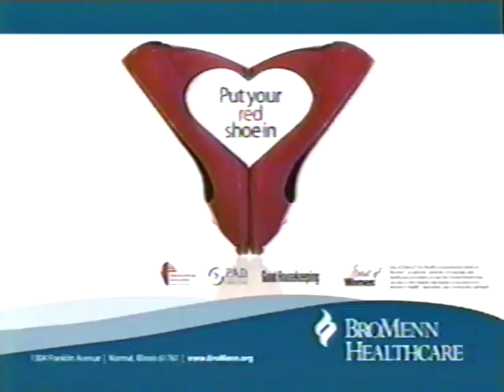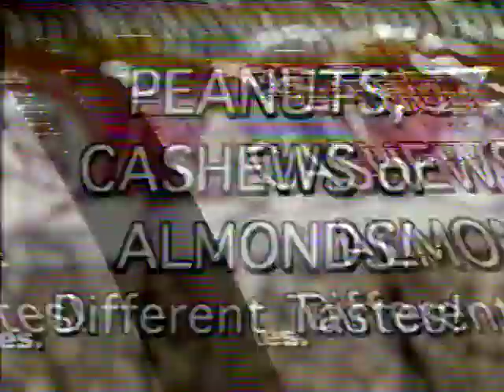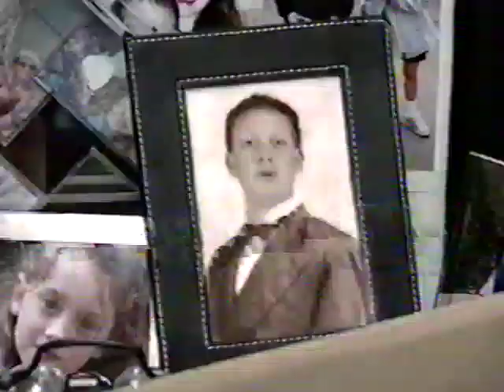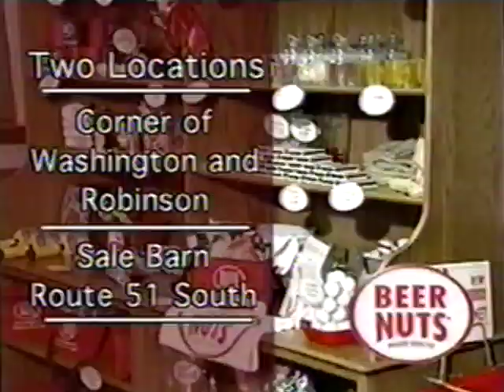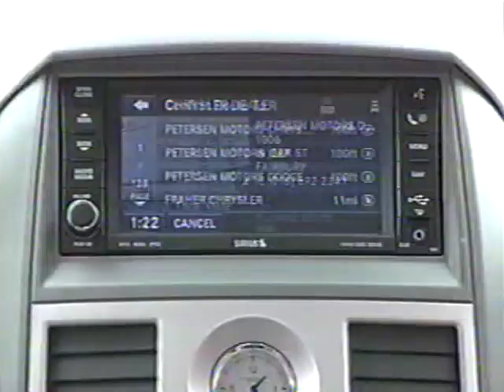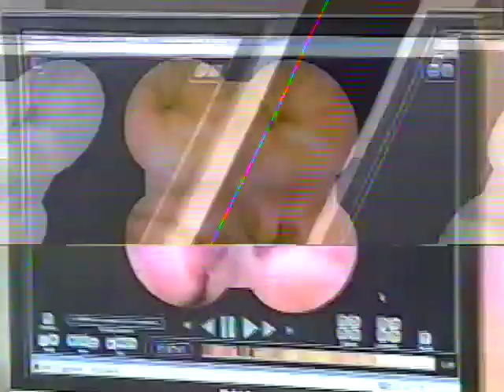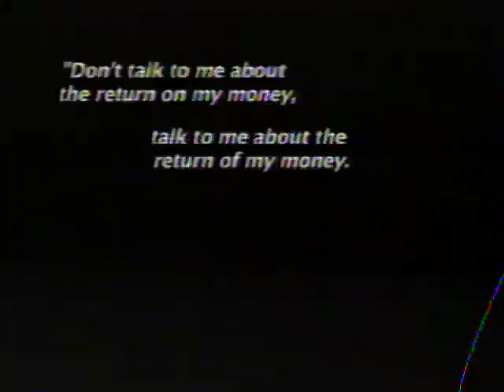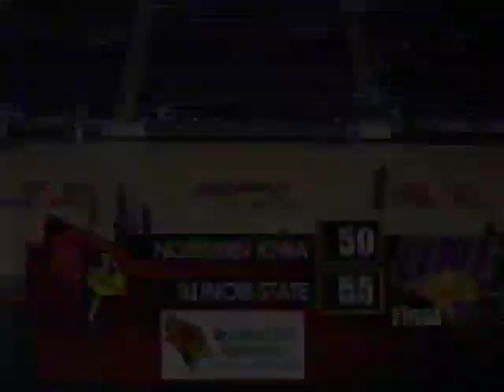Illinois State @ UNI - 01/28/2009